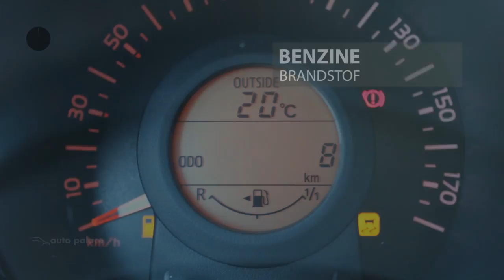Peugeot 108 1.0 5D ACTIVE PACK PREMIUM AIRCO RADIO BLUETOOTH